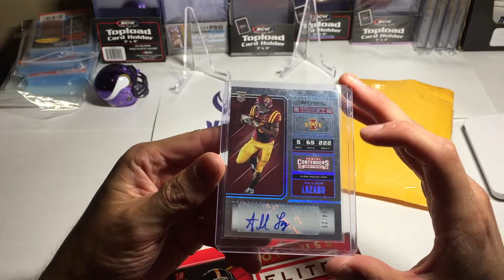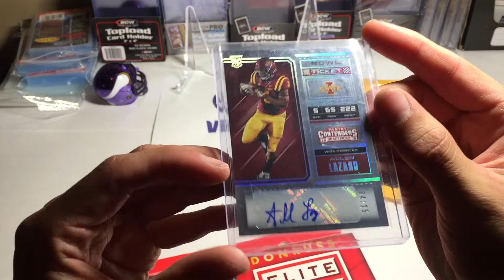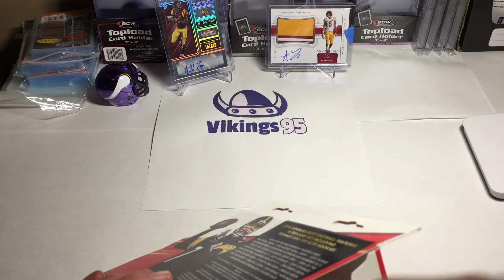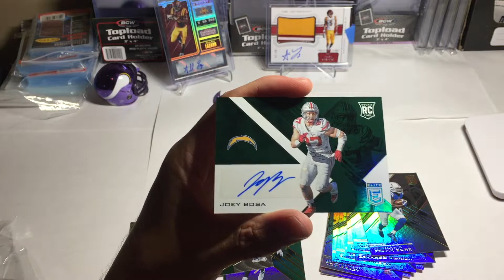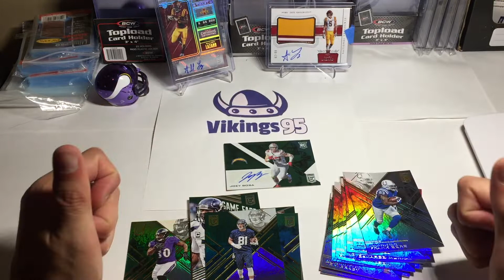Mailday Monday #15 PLUS a 2016 Donruss Elite Box - Big Rookie Auto!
15TH Mailday Monday PLUS a 2016 Donruss Elite Football Box with a BIG Rookie auto from it!